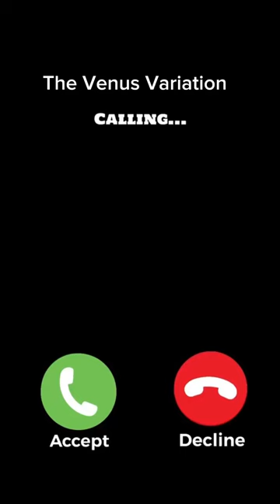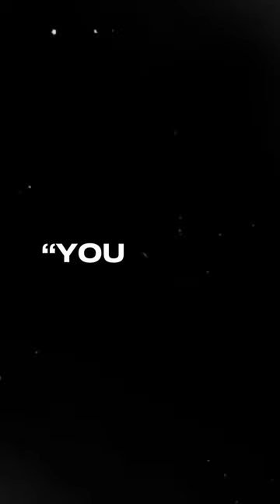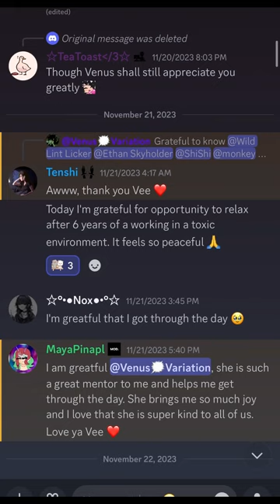Who is The Venus Variation? IRIAM EN VTuber Audition Introduction Video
I am The Venus Variation. I chose this named this because I believe & am online to show that true beauty comes from the inside; outward. There is no better "makeup" than love, compassion, loyalty and honesty.

As a creative advice vtuber, I'm known for giving life/love/creative advice & loving my community as well as being a light & leader in the areas of VTuber support and with a focus on awareness.

I run a discord (Our Game Our Life) bringing together 300 gamers, musicians, artists, vtubers & anime/movie lovers like myself. I also do breakup support and 12 step awareness support for any in need.

I've been a moderator for the VIRTU VTuber discord for 3 years, a Silver creator and Pro subscription member of Hyperonline supporting vtuber community for 2 years, & a member of VStreamers stream team since its inception.

I strive to become a  driving force and motivation in the lives of ALL of the people who know me and have met me and will meet me. ♥ I also create items to give back to my vtuber community and streamer communities as well as music and graphics.

My own vtuber model changes monthly (all the branding also) as well as lore,
music, clothing & emotes which is then returned (upon "deaths" in lore) back
to the vtuber community as items in my booth.pm shop and resurrected as
new when I create anew.

Here is a few snippets of lives I could edit on my own (I do not have a video editor yet)

Arigato! Thank you for this opportunity to know you & for you to know me!

Heyy! On this channel, my goal is to share knowledge, fun & educate;  sometimes I entertain! I'm very passionate about motivating and teaching everyone everything I know/learn.

📞 Message me to find out how to book a private 1-1 call with me for any help.
🎥Learn From Me and Enjoy!🎥
😘Relationships/Life Advice
😍How To VTuber/VRoid Studio/Unity
🥰How To Twitch & Streaming Tutorials

WAYS TO SHOW ME SUPPORT AND SAY THANKS